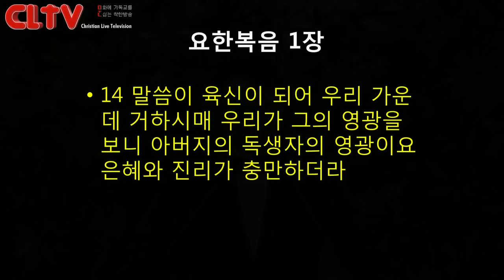CLTV파워메시지_2016.12.25_에덴교회(곽성덕 목사)_'예수 탄생의 의미'